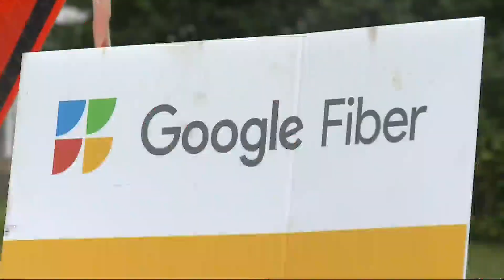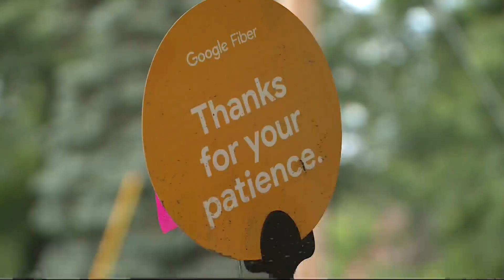Google Fiber now online in South of Grand neighborhood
A new choice for internet has officially arrived in Des Moines. Google Fiber is now active for certain residents south of Grand.